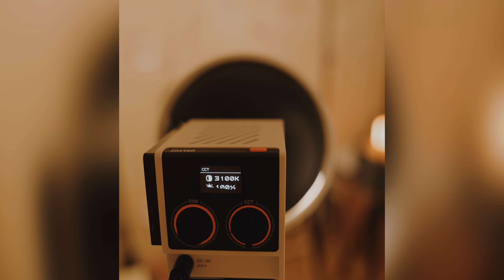มันจ้าซะเหลือเกิน!! Zhiyun Molus G60 & X100 | แฟนช่างภาพ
นี้คือไฟถ่ายรูปแรงสูงที่เล็กที่สุด?  รีวิว Zhiyun Molus G60, Molus X100
ไอเดียถ่ายรูปอยู่ท้ายวิดีโอนะ 😍😍😍

เพจ : แฟนช่างภาพ

00:00-00:24 intro
00:24-02:37 รีวิว Zhiyun Molus G60
02:37-05:03 รีวิว Zhiyun Molus x100
05:03-06:57 Idea Photoshot

Fuji 10-24mm f4.0
SLR Magic 35mm f1.2
Mitakon 50mm f0.95 III
Sigma 50mm f1.4 ART
lomography petzval 55mm f1.7
Helios 77m-4 50mm f1.8
Helios 44m-4 58mm f2.0
Sigma 50-500mm
Ko-140mm f1.8

Can see my photo.